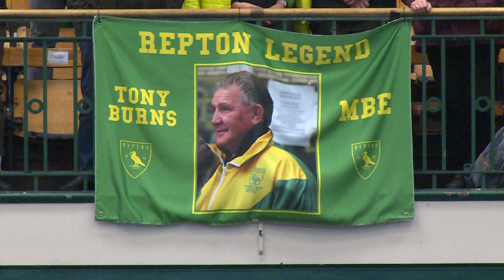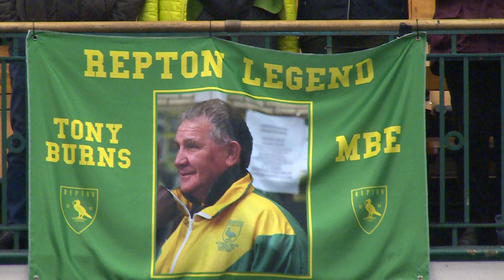TONY BURNS MBE MY WAY